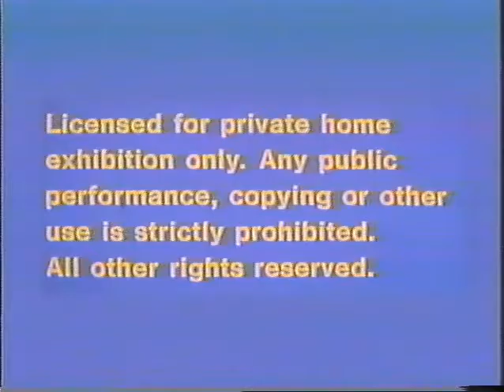Opening to The Apple Dumpling Gang 1982 VHS (Canadian Copy)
Here's the opening to the 1982 Canadian VHS of "The Apple Dumpling Gang."

1. "For Sale Only - Rental Prohibited"
2. Blue Warnings
3. 1978 Walt Disney Home Entertainment Logo
4. First Few Seconds of the Film